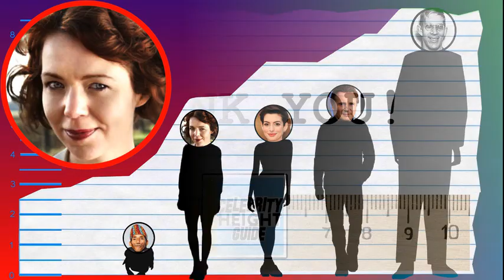How Tall Is Anna Maxwell Martin? - Height Comparison!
Find out how tall Anna Maxwell Martin is! To help visualize her height, we've included a side by side comparison with other celebrities, short and tall!